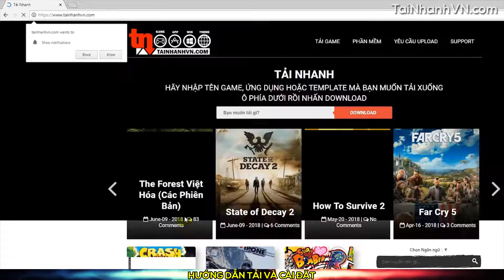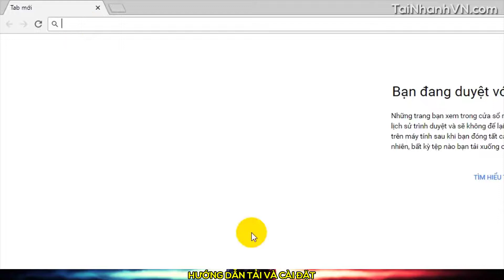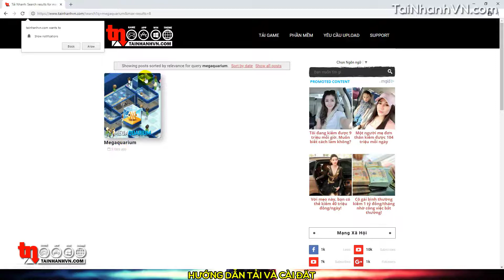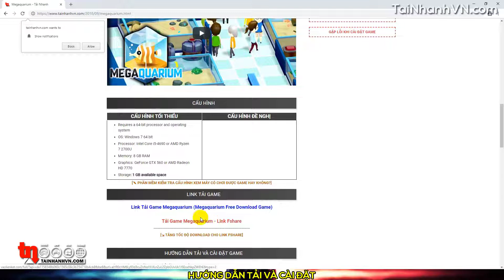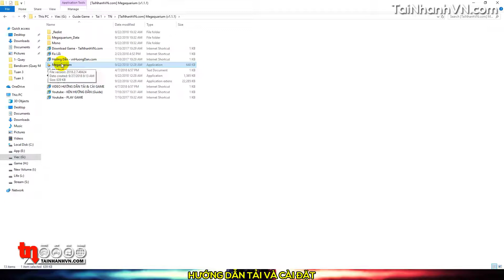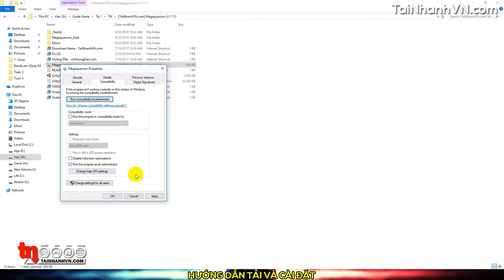Hướng dẫn tải và cài đặt Megaquarium thành công 100%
Cách cài game Megaquarium có gì khó? Để tải game Megaquarium miễn phí các bạn chỉ cần làm đúng theo các bước hướng dẫn tải Megaquarium và Hướng dẫn cài đặt game Megaquarium ngay sau đây. Thật sự cách tải Megaquarium thành công 100% không hề khó nếu bạn làm đúng theo video hướng dẫn này.

♥ Thể loại game:  Game Chiến Thuật, Game Mô Phỏng - Quản Lý, Game Năm 2018, Game Xây Dựng

CẦN BIẾT TRƯỚC KHI TẢI VÀ CÀI ĐẶT GAME

- NHẠC NỀN: Beat Your Competition or Club

Chúc các bạn tải và cài đặt thành công.!